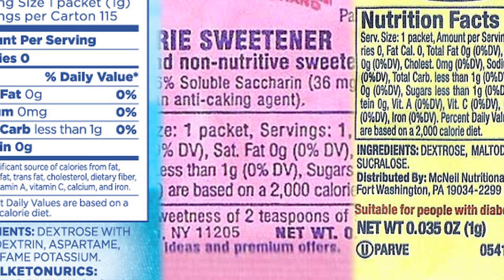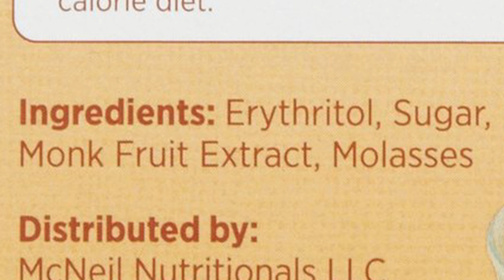Sugar Packets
Introducing a new sweetener-- satisfy your craving